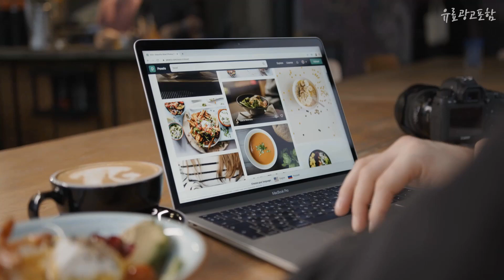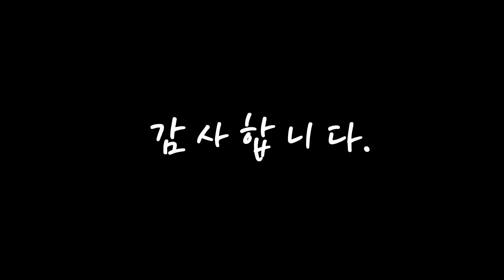갤럭시a 여러분이 찾는! 깔끔하게 정리했어요 추천 TOP10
❤️❤️❤️여러분이 찾는! 갤럭시a 깔끔하게 정리했어요❤️❤️❤️

[00:06]
10위. 삼성 갤럭시 A23 128GB SM-A235N 키즈폰 효도폰, 화이트 [56,870원]

[00:11]
9위. 삼성전자 갤럭시 A12 자급제 핸드폰 32GB, 블랙 [181,300원]

[00:17]
8위. SKT 삼성전자 갤럭시 A23 128GB SM-A235N, 블루 [98,000원]

[00:22]
7위. #[삼성전자 정품 리퍼폰] 갤럭시 A32_64GB 무약정 공기계 알뜰폰, 기본사은품, 어썸 바이올렛   [220,900원]

[00:28]
6위. 삼성전자 갤럭시 A33 자급제 SM-A336N, 어썸 블루, 128GB [422,000원]

[00:33]
5위. 삼성전자 갤럭시 A23 공기계 128GB, 블루, SM-A235NLBOKOO [329,000원]

[00:39]
4위. 삼성전자 갤럭시 A23 공기계 128GB, 화이트, SM-A235NZWOKOO [329,000원]

[00:44]
3위. 삼성전자 갤럭시 A33 자급제 SM-A336N, 어썸 화이트, 128GB [422,000원]

[00:50]
2위. 삼성전자 갤럭시 A33 자급제 SM-A336N, 어썸 블랙, 128GB [423,110원]

[00:55]
1위. 삼성전자 갤럭시 A23 공기계 128GB, 블랙, SM-A235NZKOKOO [329,000원]